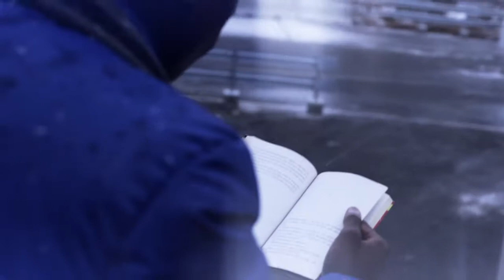DDS - phoenix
Ça c'est la DDS